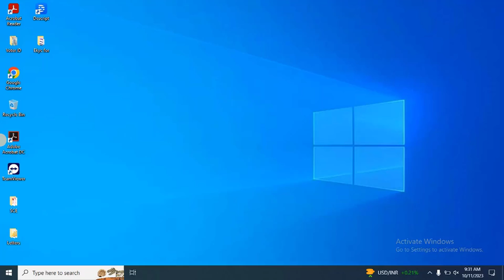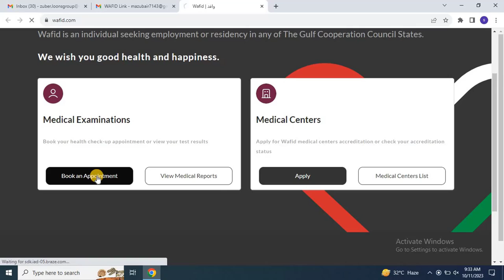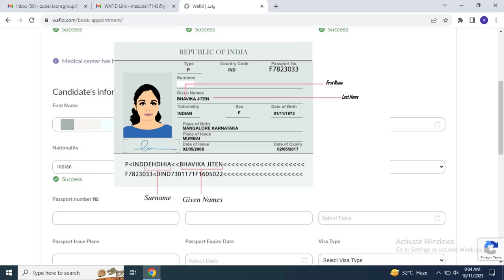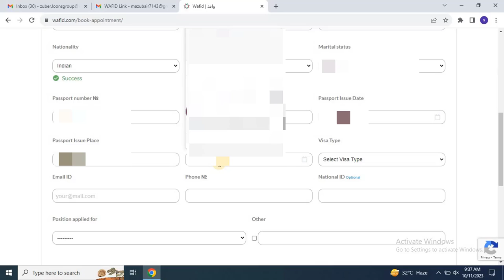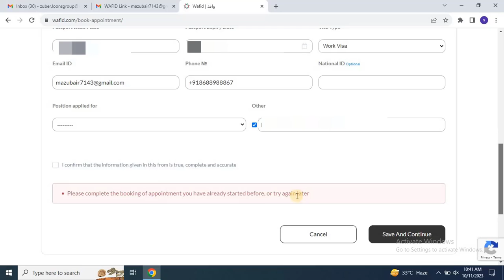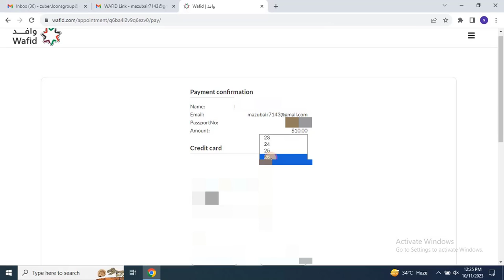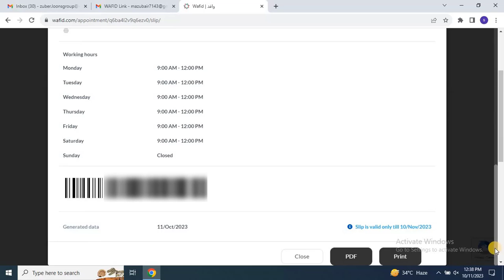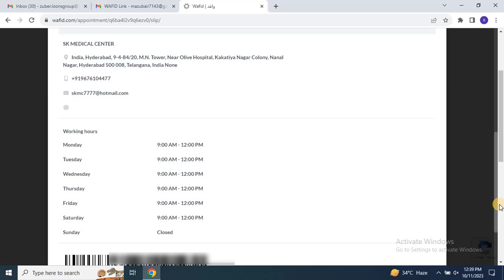HOW TO BOOK APPOINTMENT FOR GAMCA | WORK & FAMILY VISA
Welcome to our comprehensive guide on booking appointments for GAMCA (Gulf Cooperation Council Approved Medical Centers Association) for work and family visas in GCC countries. Securing a medical test appointment is a crucial step in the visa application process, and we're here to simplify it for you.

In this video, we'll walk you through the entire process step-by-step, ensuring you understand each stage thoroughly. Whether you're applying for a work visa or bringing your family to join you in the GCC, the procedure for booking a GAMCA appointment remains largely the same, and we're here to demystify it.

First, we'll start by explaining what GAMCA is and why it's essential for visa applicants. Understanding the role of GAMCA in the medical screening process will give you a clear overview of its significance in your visa journey.

Next, we'll guide you through the necessary preparations before booking your appointment. This includes gathering the required documents, understanding the medical tests you'll undergo, and ensuring you meet any specific requirements set by the GCC countries.

Once you're fully prepared, we'll delve into the actual process of booking your appointment. We'll demonstrate how to navigate the GAMCA website or other relevant platforms, providing tips and tricks to streamline the process and secure your preferred time slot.

Throughout the video, we'll address common challenges and FAQs that applicants often encounter, ensuring you're equipped with all the knowledge you need to navigate the appointment booking process smoothly.

By the end of this tutorial, you'll feel confident and empowered to book your GAMCA appointment with ease, bringing you one step closer to obtaining your work or family visa for the GCC countries.

Don't let the process overwhelm you – with our expert guidance, you'll breeze through it and be well on your way to starting your new chapter in the Gulf. So sit back, relax, and let's dive into the world of GAMCA appointment booking together!